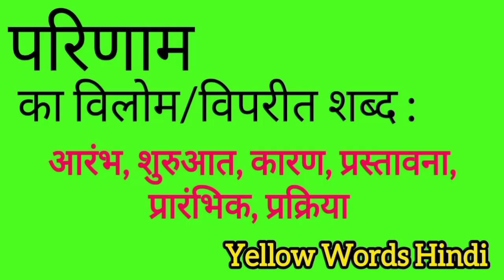परिणाम का विलोम शब्द | Parinaam ka vilom shabdh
Parinaam ka vilom shabdh
Parinaam ki viprit shabdh
Parinaam ki spelling
Parinaam ki english